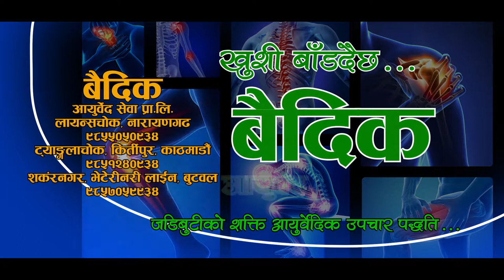Baidak Ayurbed Tvc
Real Picture Present's